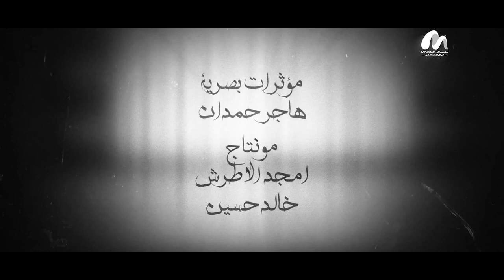النبي_قبل_النبوة | أربعون عاما عن حياة سيد الخلق | الحلقة 16